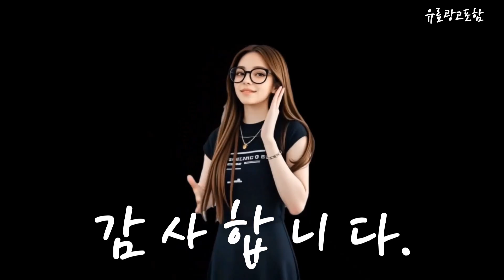사무실파티션 Top10!! 요즘 인기있는 사무실파티션 구매 가격 평점 후기 비교 총정리!!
❤️❤️❤️ 요즘 인기있는 사무실파티션 구매 가격 평점 후기 비교 총정리해 보았어요!! ❤️❤️❤️

[00:06]
10위. 더인파티션 사무실 사무용 파티션 칸막이 책상 가림막 [66,000원]

[00:11]
9위. 무인도 파티션 1200높이 칸막이 사무실파티션 사무실칸막이 가림막 [50,000원]

[00:17]
8위. 사무실파티션 45T 사무용 책상가림막 칸막이 사무실가구 높이1200 [28,000원]

[00:23]
7위. 까사마루 이브 스탠드형 가림막 파티션 1200*1200 오트밀 [39,900원]

[00:28]
6위. 더인파티션 사무실 사무용 파티션 칸막이 책상 가림막 [44,000원]

[00:34]
5위. 사무실파티션 45T 사무용 책상가림막 칸막이 사무실가구 높이1200 [29,000원]

[00:40]
4위. 카멜마운트 다용도 파티션 타공판 1160x501mm 1개 화이트 [47,690원]

[00:45]
3위. 더인파티션 45T PVC 컬러 파티션 사무실 파티션/사무용 [60,500원]

[00:51]
2위. 유스타 사무실파티션 책상 가림막 칸막이 파티션 H1200X1200 [30,000원]

[00:57]
1위. 더인파티션 사무실 사무용 파티션 칸막이 책상 가림막 [44,000원]